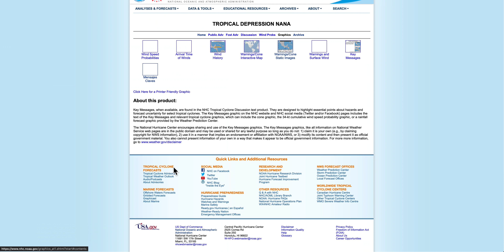Tormenta Nana y el efecto en México cuando salga al Pacífico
Con este video os mostramos el efecto que puede tener la Depresión Tropical Nana cuando llegue al Pacífico. En estos momentos Nana con vientos de 56 km/h está cruzando Guatemala y se dirige al estado de Chiapas y después al Pacífico.
Algunos modelos nos indican que la depresión tropical Nana se puede volver a intensificar en las próximas horas al entrar en el Pacífico y puede alcanzar vientos de tormenta tropical. Sin embargo, en otros modelos no se aprecia esa posibilidad.